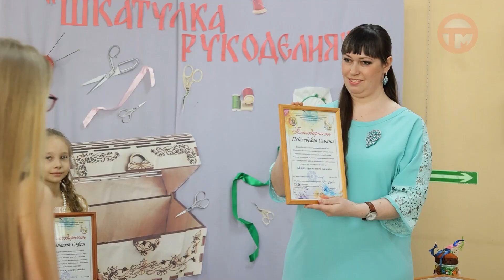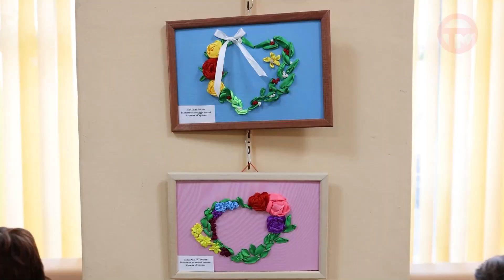Первая выставка кружка "Шкатулка рукоделия" открылась в Центре народного творчества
Цветы из атласных лент вышивают в Уссурийске. Первая выставка кружка "Шкатулка рукоделия" открылась в Центре народного творчества. Гости увидели картины, сундучки, подушки в интересной технике и удивились, что многие авторы работ - еще ученицы начальной школы.